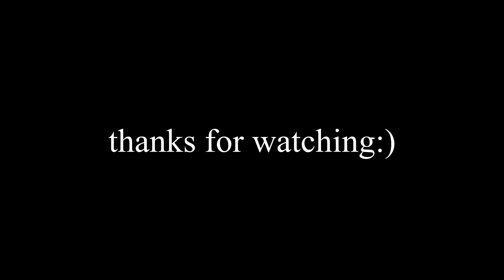Red Dead Redemption 2 Online - Legendary Payta Bison Mission